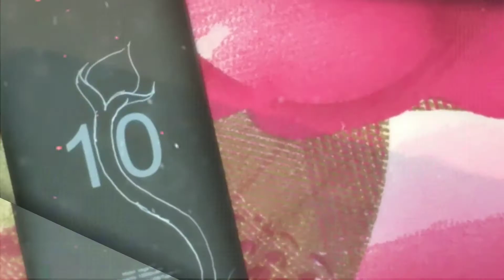POWER BANK DESIGN _ ❤️ LIFE OF JAHAN 💘